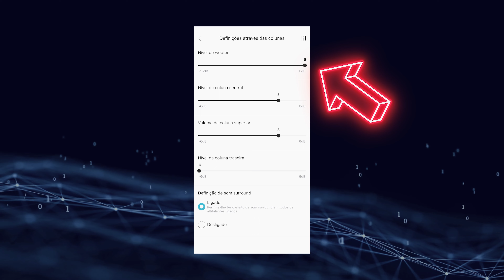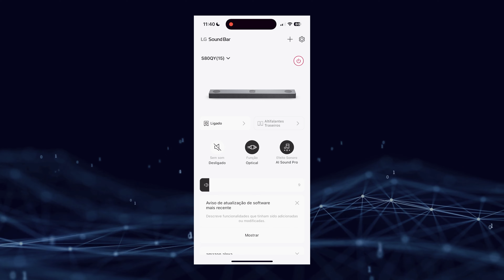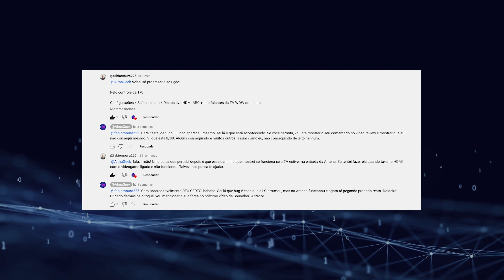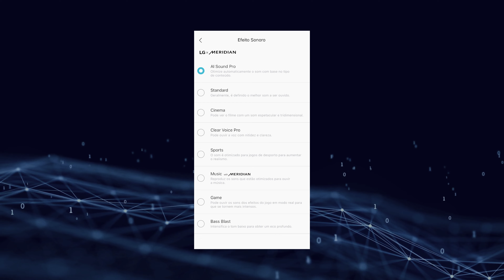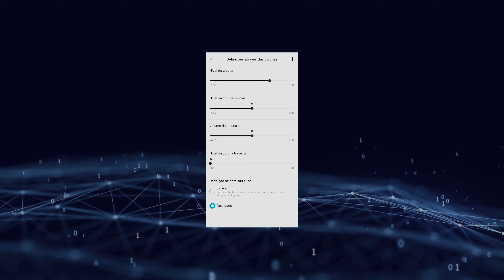SOUNDBAR LG S80QY - Review e Análise Completa da Soundbar 3.1.3 Canais e 480W RMS! (VALEU À PENA?)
Neste vídeo: O review completo da SOUNDBAR LG S80QY.
O que achei do som de 3.1.3 Canais e 480W RMS, minha configuração pra filmes/séries, games e música. No final, a pergunta que não quer calar: Valeu à Pena??

CAPÍTULOS:

APRESENTAÇÃO 00:00
INTRO + INFORMAÇÕES IMPORTANTES 00:38
ESPECIFICAÇÕES TÉCNICAS 02:43
SUBWOOFER: BOM OU FRACO? 05:08
APP LG SOUND BAR 07:30
AI SOUND PRO: A INTELIGÊNCIA ARTIFICIAL 08:58
WOW ORCHESTRA 09:51
FILMES + SÉRIES! 13:04
GAMES! 20:29
MÚSICA! 27:58
SOUNDBAR VS. MONITOR DE ÁUDIO! 32:15
LG S80QY OU LG S90QY? 38:17
VALEU À PENA? 40:48
NOTA E VEREDITO DA SOUNDBAR! 45:33
AGRADECIMENTOS 46:58